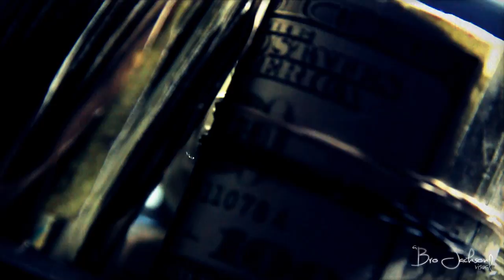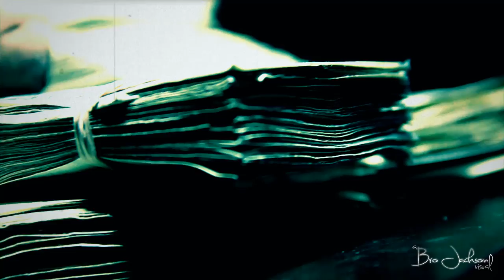Moot Ditty "Im Bout Money"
New Moot Ditty Track "Im Bout Money" shot & directed by BRO JACKSON and the CREW